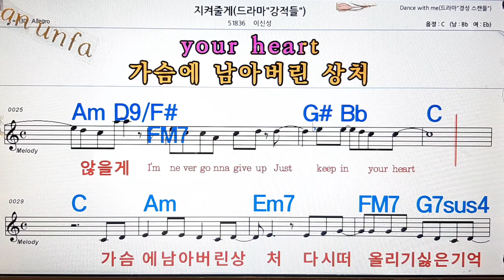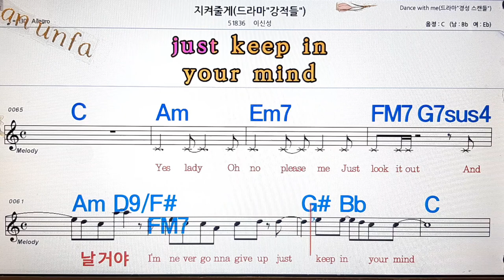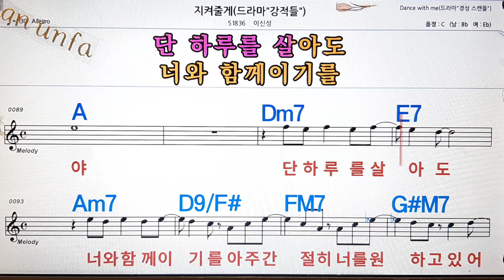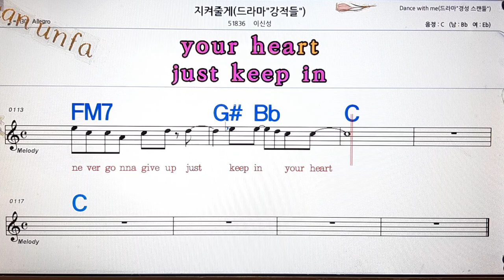지켜줄게/이신성💋노래방, 통기타 , 코드 큰악보, 가라오케, 반주💖Karaoke, Sheet Music, Chord, MR